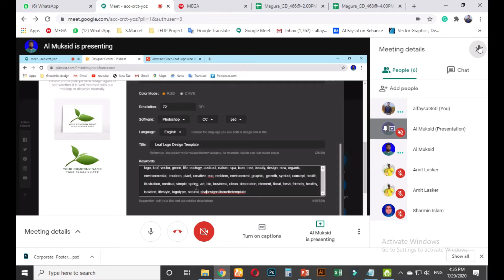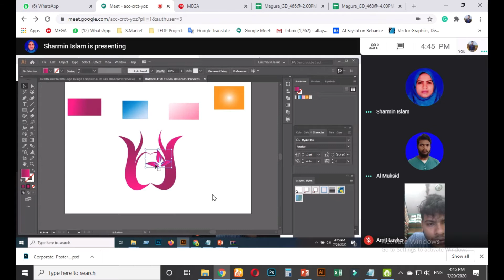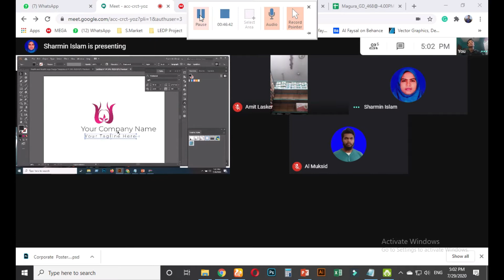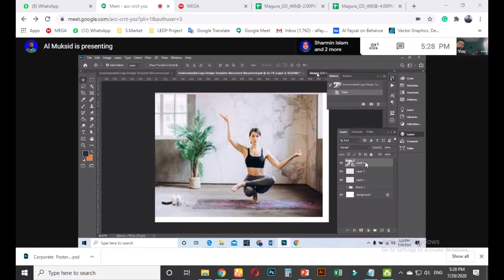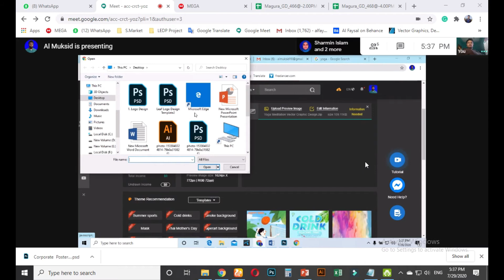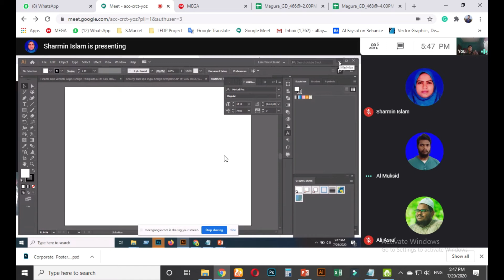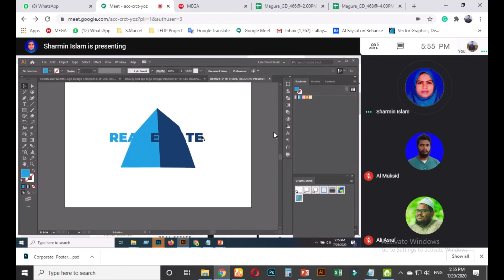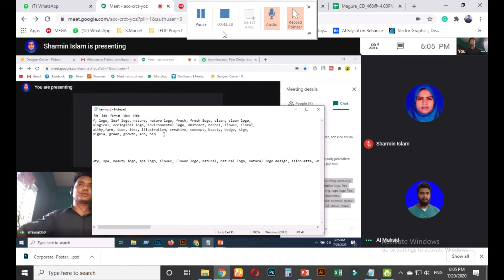Magura Graphic Design-468 Class 20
District: Magura ( LOT-07 )
Course Name: Graphic Design 2020
Batch: 468
Class: 20
Trainer: Al Faysal